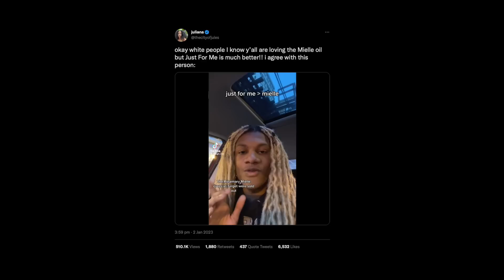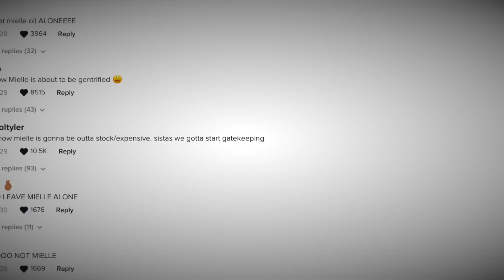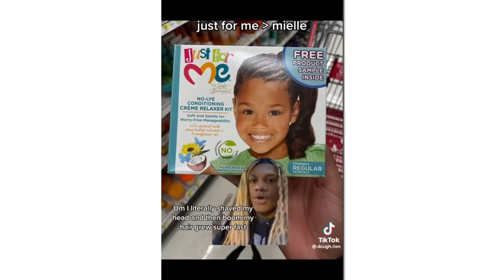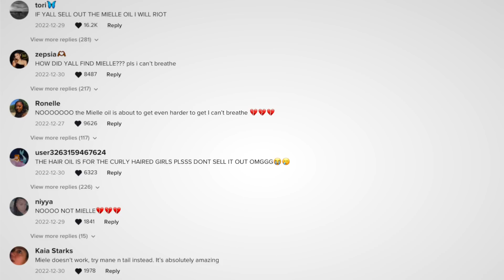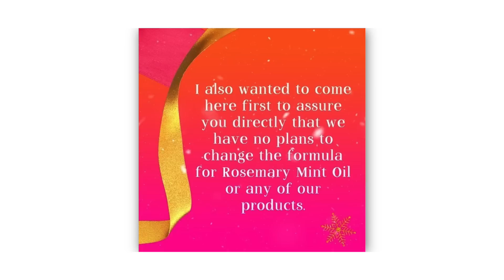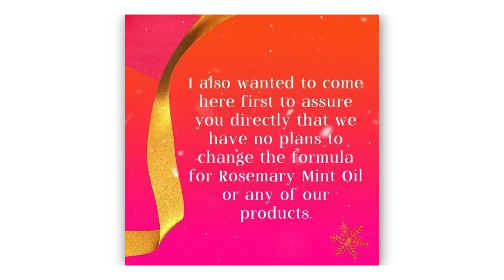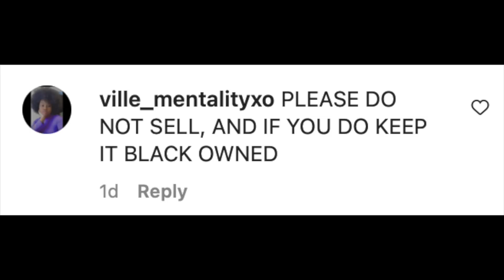Alix Earle Got CANCELLED…(it’s BAD)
thoughts?!